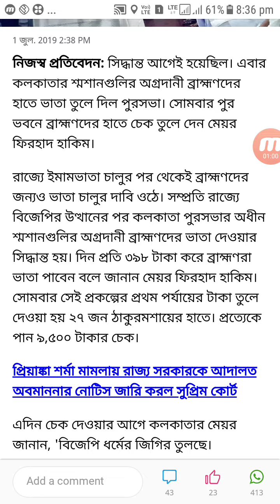এবার চালু হল ব্রাম্ভন ভাতা, পুরোহিতদের হাতে চেক তুলে দিলেন ফিরহাদ হাকিম নিজেই